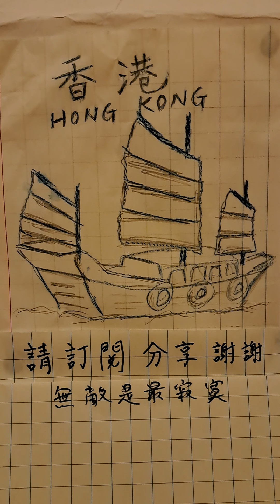無敵是最寂寞，鄭少秋，口琴